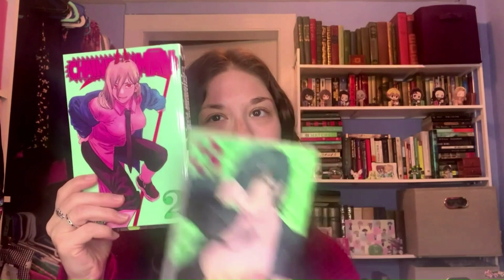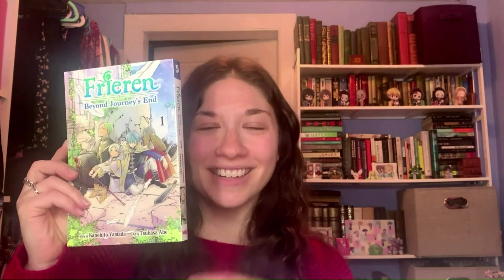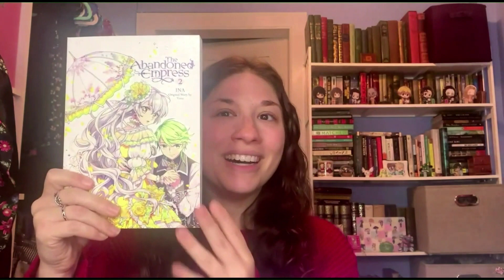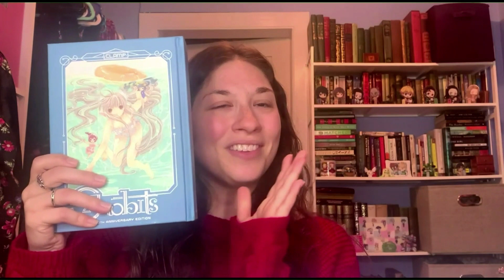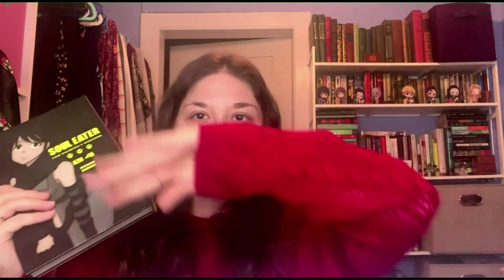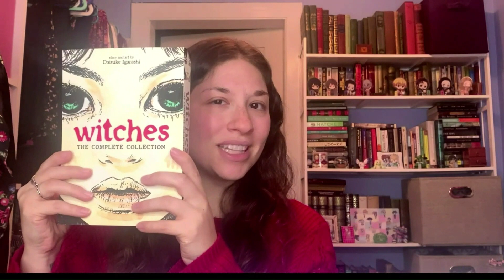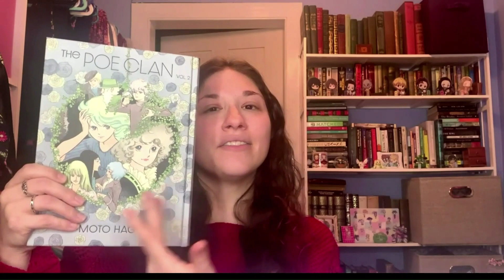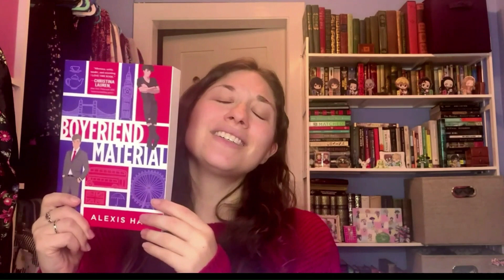Christmas Manga Haul 2022--My First Video!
Hello all!  This is my very first video and I know it's a bit wonky, and I'm a bit stiff in the beginning, but if I didn't just post this one warts and all I figured my anxiety paired with my perfectionism would make it so I never post at all!  :)